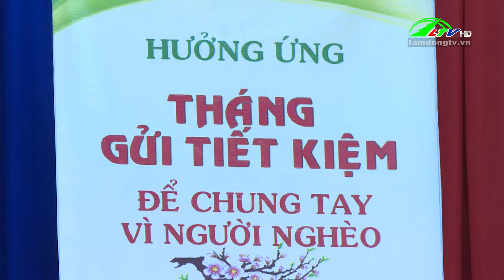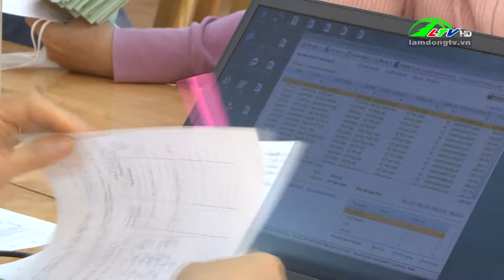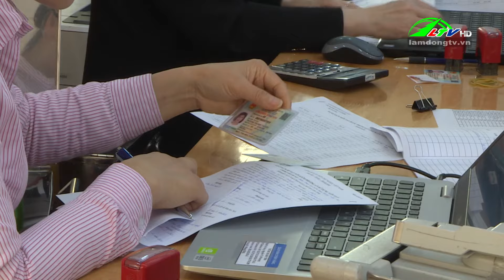NHCSXH Lâm Đồng tập trung cho vay các đối tượng thụ hưởng | Lâm Đồng TV